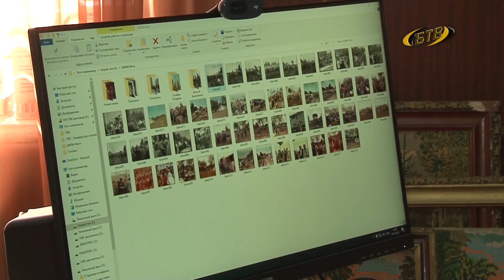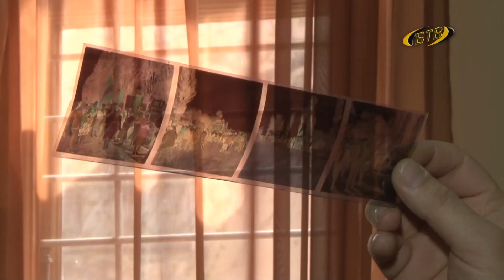Старые кадры по-новому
В музее Бендерской трагедии идет реконструкция. Здесь обновляют не только крышу, стены, потолок. Полностью поменяется и выставочная экспозиция. Появятся новые эксклюзивные фотографии из фондов музея. Увидеть их можно будет благодаря современной оргтехнике, которую недавно приобрели музейщики.